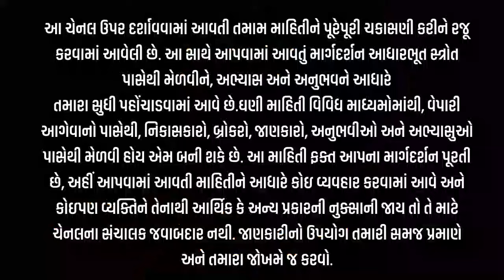એરંડા વાયદામાં ઘટાડા પછી રિકવરી છતાં નરમ l ARENDA NA BHAV l એરંડા બજારની ચાલl9-9-2024#viral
એરંડા હવે કેટલા વવાશે l ARENDA NA BHAV l એરંડા બજારની ચાલ l 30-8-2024